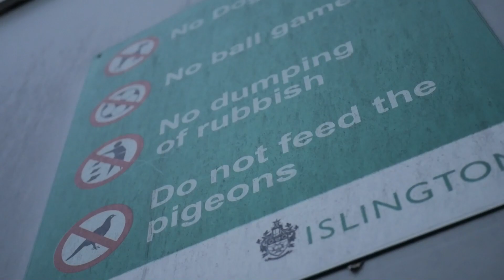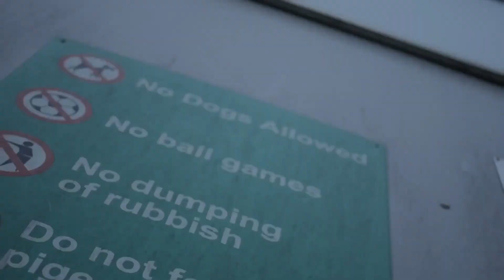LS - Flagged | Prod By HL8